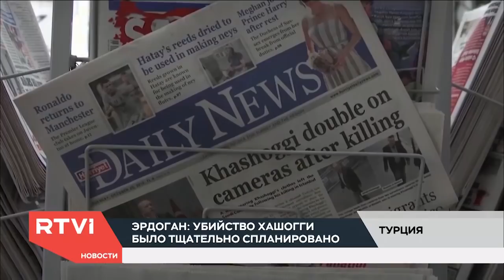Как мировые лидеры отреагировали на убийство Джамаля Хашогги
В автомобиле, оформленном на саудовское консульство в Стамбуле, нашли два чемодана с вещами, которые, вероятно, принадлежали колумнисту Washington Post Джамалю Хашогги. Ранее сообщалось, что фрагменты тела журналиста обнаружили в колодце в резиденции генконсула Саудовской Аравии. Официального подтверждения этому пока нет. Тем временем президент Турции заявил, что убийство саудовского журналиста было тщательно спланировано. В Эр-Рияде же настаивают на том, что гибель Хашогги — трагическая случайность. Подробности расследования — в материале Романа Перла.